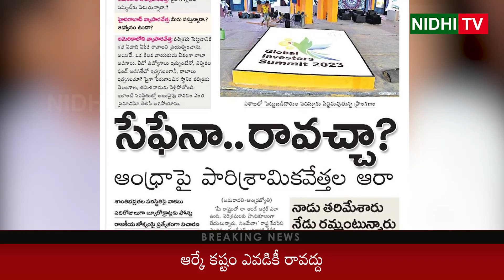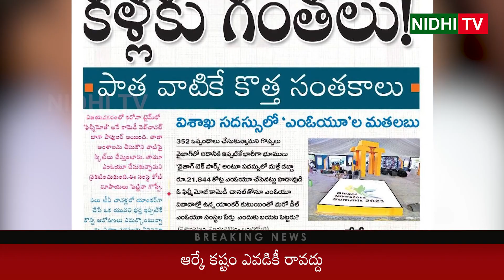ABN Rk Comment on AP Global Investment Summit | Nidhi Tv